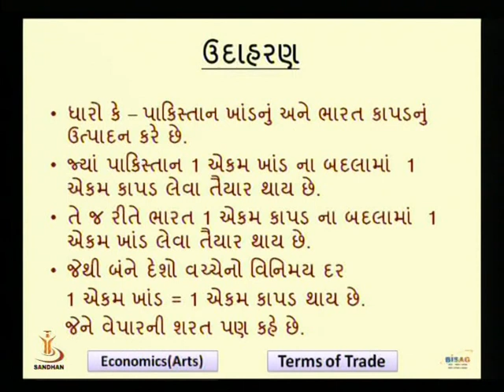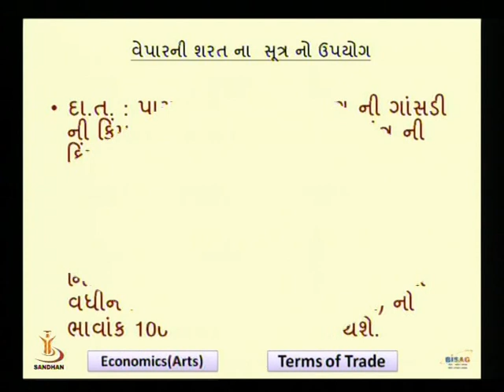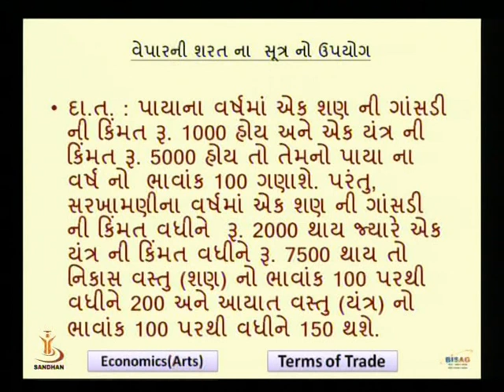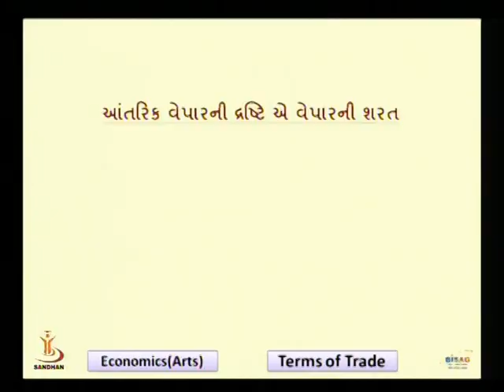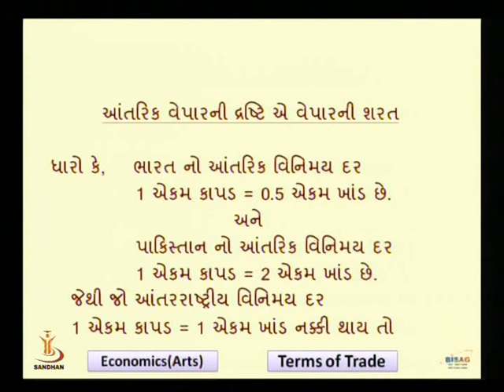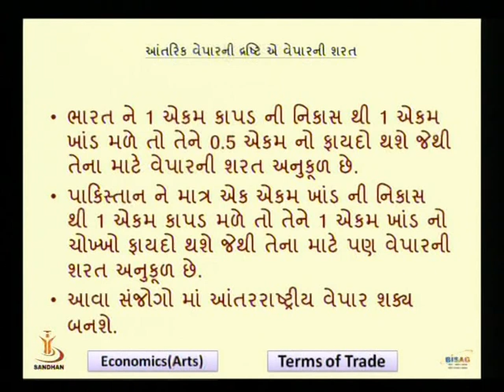TERMS OF TRADE 01